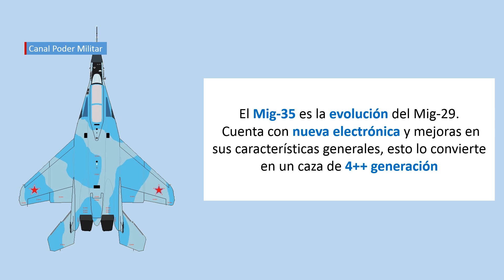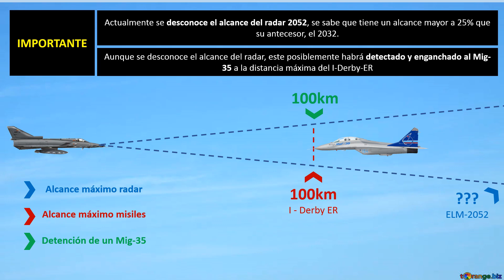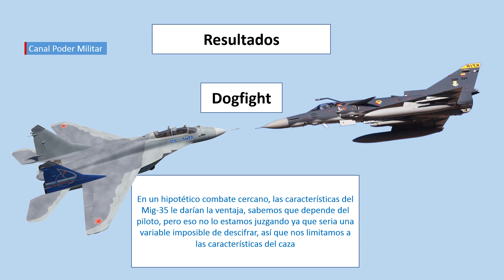Mig-35 vs Kfir Colombiano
Recuerda seguirnos